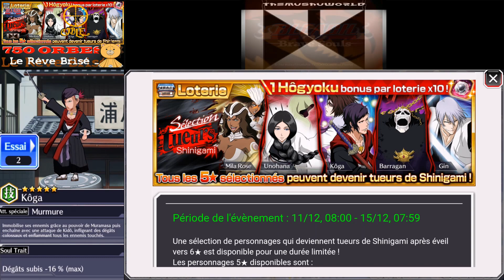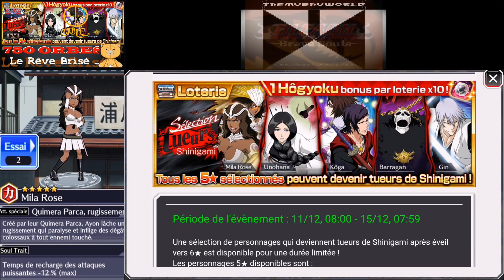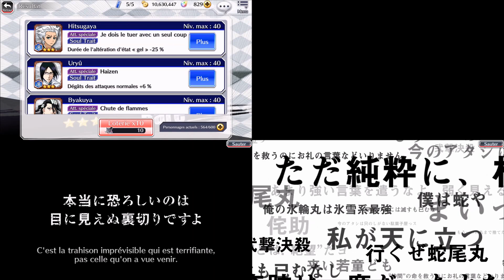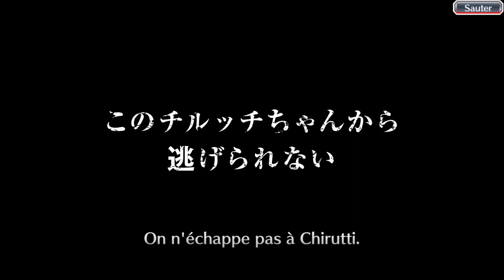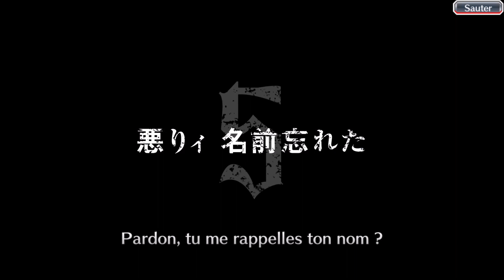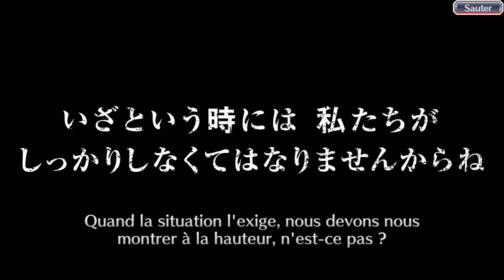Bleach: Brave Souls FR # GACHA - Killer Selection - Koga TT, le Rêve brisé - 750 orbes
Portail : Sélection Tueurs Shinigamis
Orbes : 750
Tirage : Multi
Tickets Silver utilisés : 80

CIBLE : Koga TT
Pourquoi : Équivalent Bluepachi (cote résistance/dégât)
But : Avoir une Team Pvp de Tueurs xD

SOUTENEZ VOTRE CHAÎNE - soutien participatif
/// TheMushuWorld - Tipeee

Chat Vocal/Ecrit
/// Discord - BBSFR du groupe FB